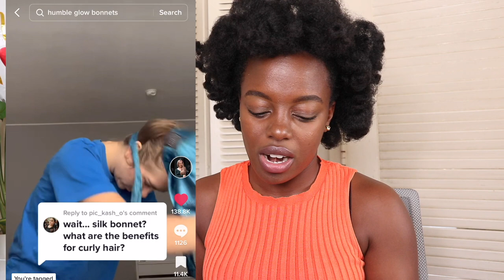My Bonnets went VIRAL! My Reaction | Should White Women Wear Bonnets?